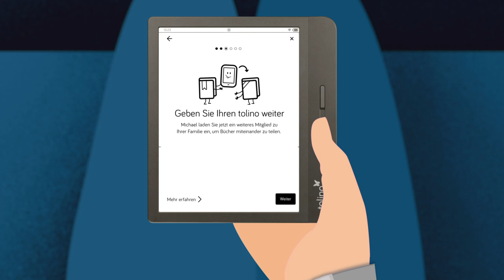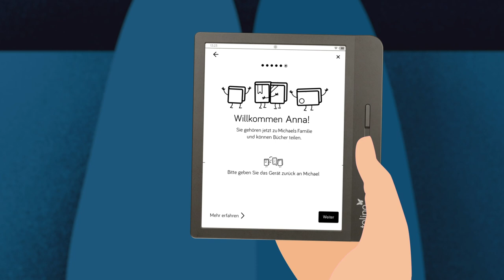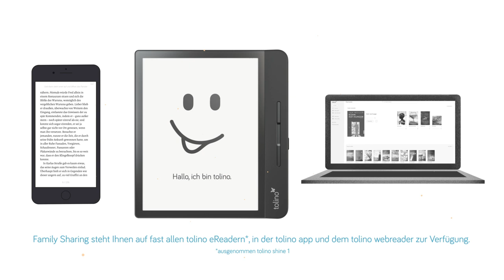tolino entdecken | Gemeinsam lesen – mit Family Sharing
Ihr Familie liebt das Lesen so sehr wie Sie? Mit Family Sharing können bis zu sechs Mitglieder eines Haushalts eBooks miteinander teilen und gleichzeitig lesen.
Flexibel und bequem, aber vor allem: Gemeinsam! Mit der Family Sharing Funktion können Sie packende Geschichte mit wenigen Klicks weitergeben und sich gegenseitig über Klassiker oder die neuesten Bestseller austauschen. Bis zu sechs Familienmitgliedern haben so die Möglichkeit, gemeinsame Lesestunden im Urlaub oder in den heimischen vier Wänden zu genießen.
Laden Sie Ihre Mitleser*innen ein: Durch einfaches Antippen des Familien-Symbols entscheiden Sie, welches eBook Sie mit welchem Familienmitglied teilen möchten. Und da jeder Nutzer über einen eigenen Account verfügt, können Lieblingsbücher untereinander geteilt und sogar parallel gelesen werden. Warten, bis der große Bruder die heiß begehrte Abenteuergeschichte zugeklappt hat? Das findet Dank dieser tolino Funktion nun ein glückliches Ende.
Freuen Sie sich über eine einfache Verwaltung, eine benutzerfreundliche Bedienung und maximalen Lesekomfort sowie gemeinsame Lesestunden mit der Familie.